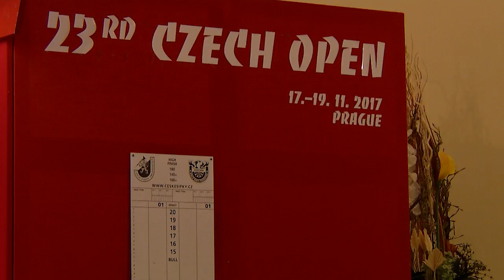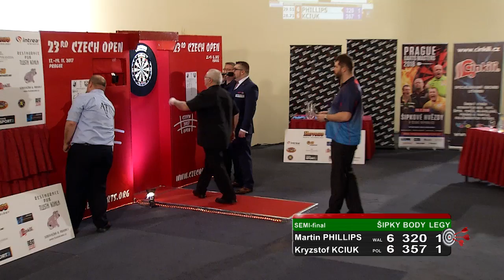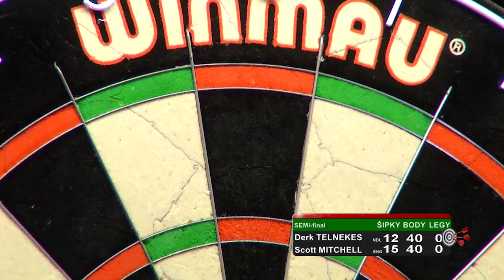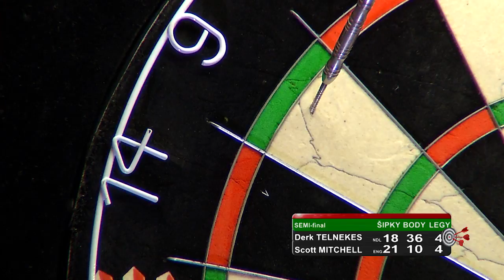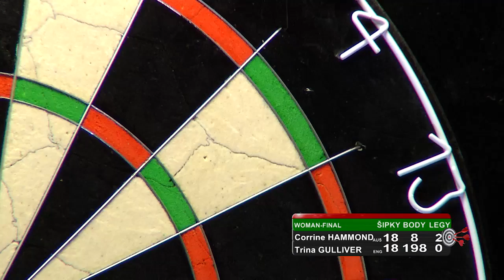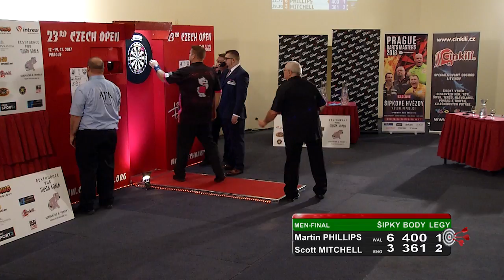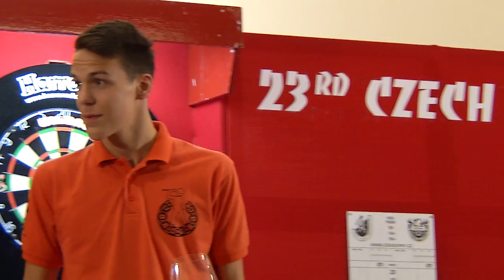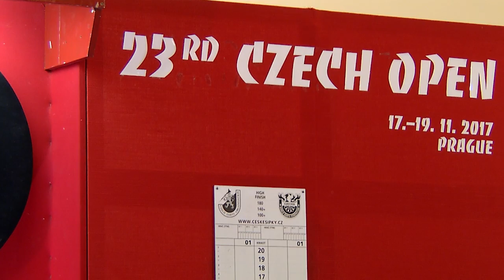CZECH OPEN 2017